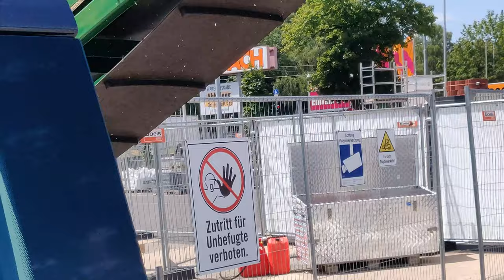Hornbach - Das Biest (4K)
Brennholzproduktion mit dem Biest von Hornbach